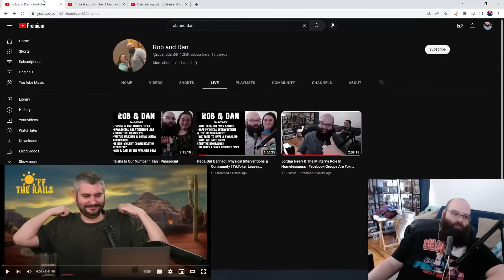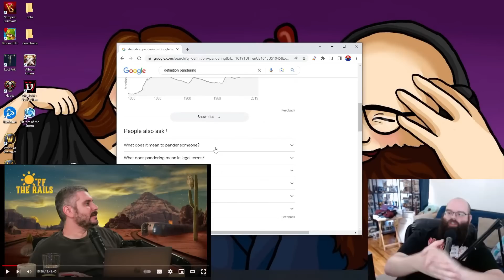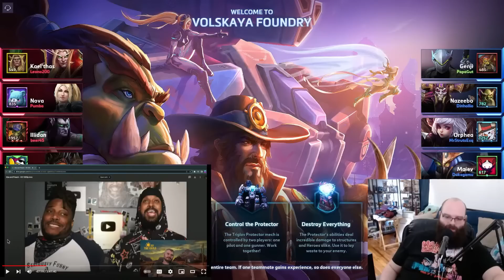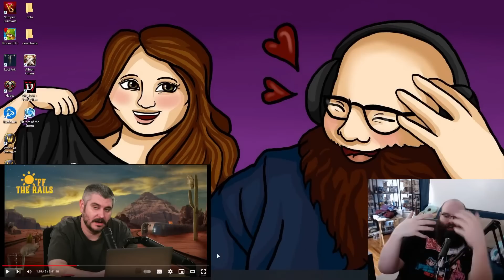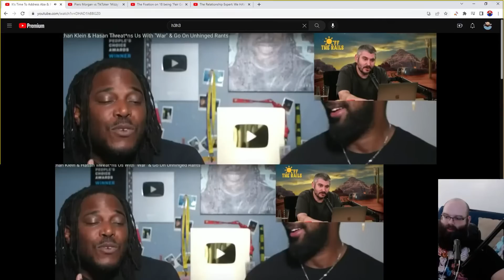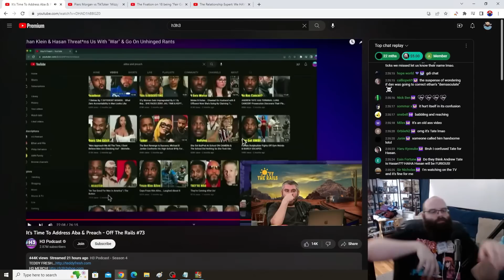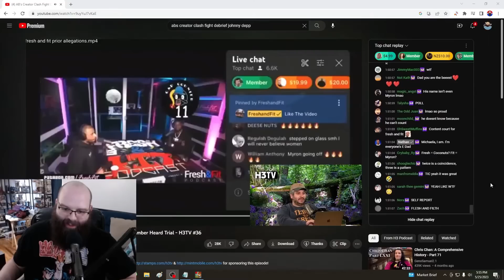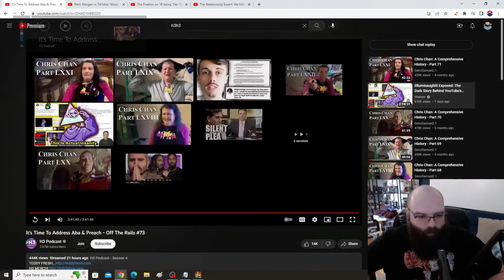Ethan’s Declaration Of War Against Aba & Preach